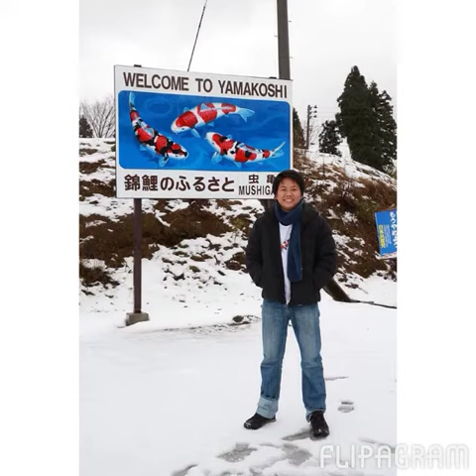Flipagram - Nishikigoi 2013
Nishikigoi 2013
สร้างขึ้นโดยใช้ Flipagram